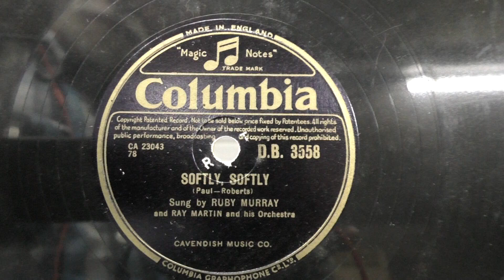Ruby Murray: Softly, softly. (1955).